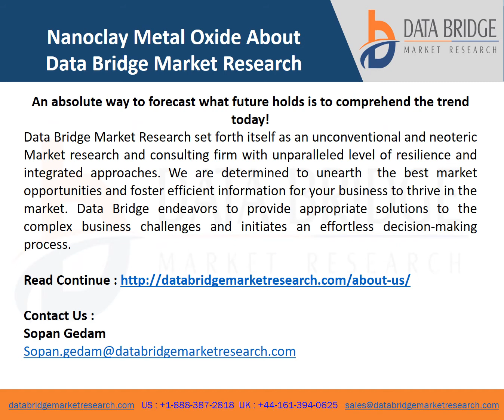Global Nanoclay Metal Oxide Market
The nanoclay metal oxide are increasingly being used across the end users such as packaging, automotive, electronics and semiconductors, coating, aerospace and defense, energy and others. Over the last few years, the market has primarily been driven by shifting needs from nanoclay purpose activities in various industries. The significant investments in research and development activities has also further exposed fresh growth prospects for the market over the forecast period.